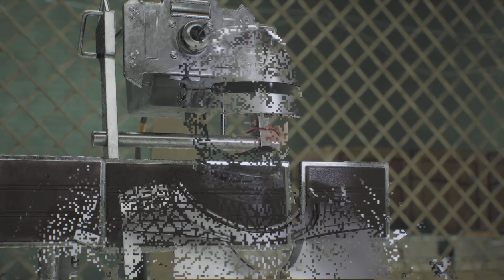Robocop: Rogue City Robo Goes To Concert